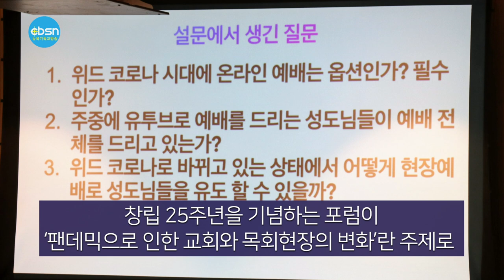뉴욕기독교방송종합뉴스 2022년 3월 18일